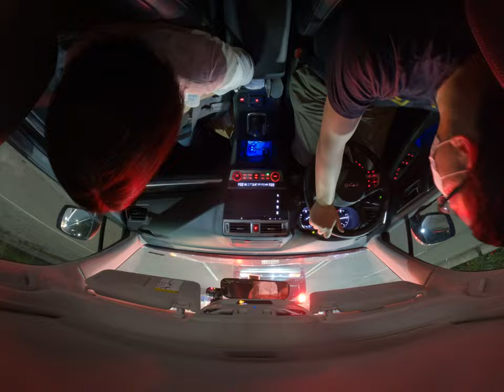開車滑手機微型三寶開車家庭知道在什麼高數據金礦標台北台灣日常生活接頭水尾高速暴衝三寶危險駕駛速霸陸甩尾的車車四輪驅動超級優質保養超貴的家庭出門吃晚餐信義區有情人開心亂來